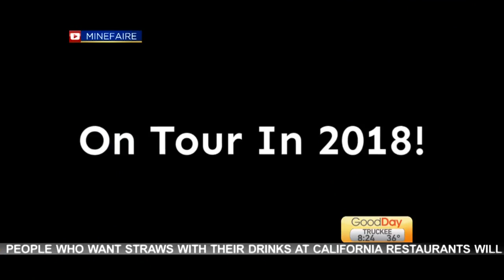Minefaire Sac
Ken Rudulph is touring the MineFaire 2018, the biggest event the Ultimate Minecraft Experience full of YouTube creators, build challenges, and costume contest.